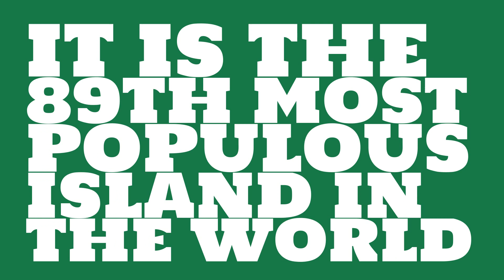What is the population of Seram?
Watch this video to learn about the island of Seram.